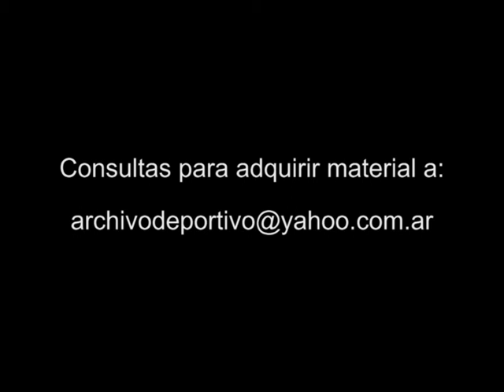Reportaje Jorge Griffa y Antonio Roma - DiFilm 1996